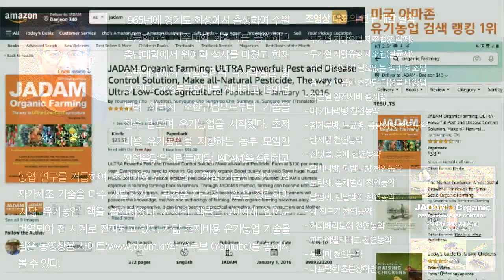자닮오일, 전착효과와 약효유지 끝내준다. /JWA has a very good electrodeposition effect and medication maintenance.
2012년 귀농 후 사과농사에 매진하고 있는 윤도경님.
지금까지를 뒤돌아보면 해마다 넘어야할 고비들도 많았다. 그 과정을 겪고 나니 자신만의 방법이 보이기 시작했다고 한다.

Yoon Do-kyung has been farming apples since returning to farming.